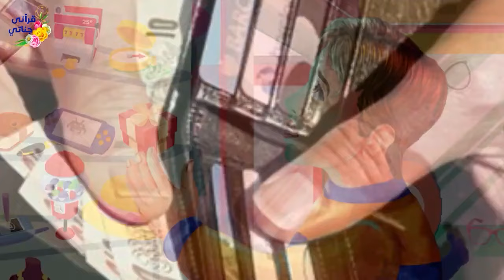من القصص الواقعية